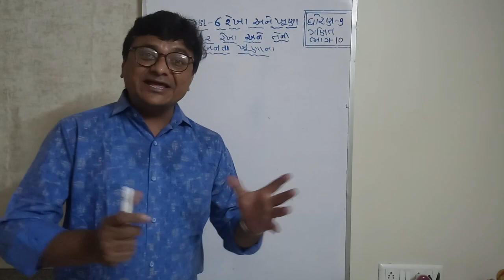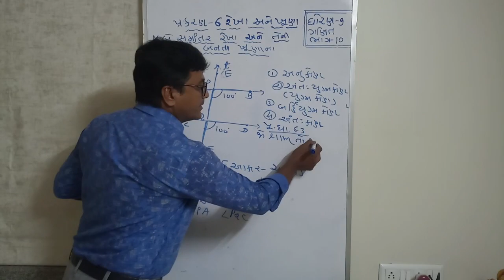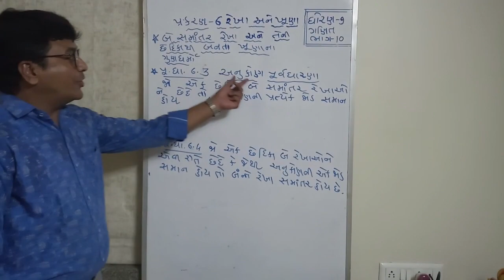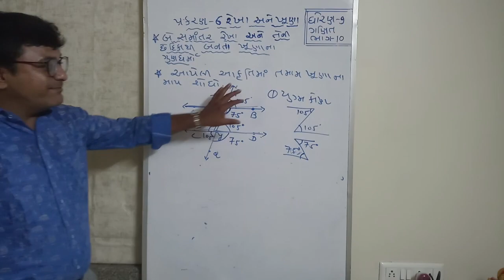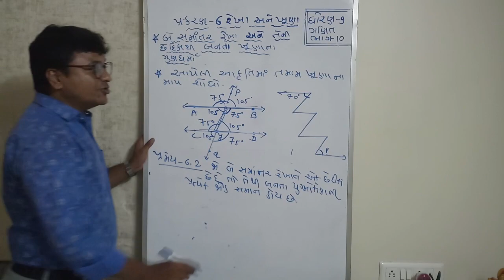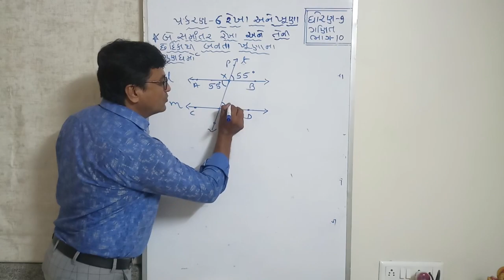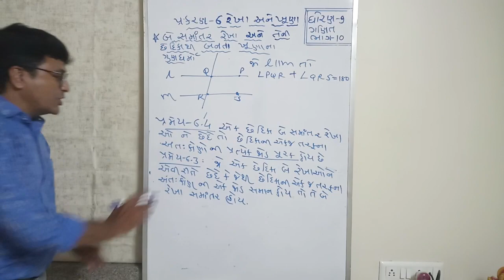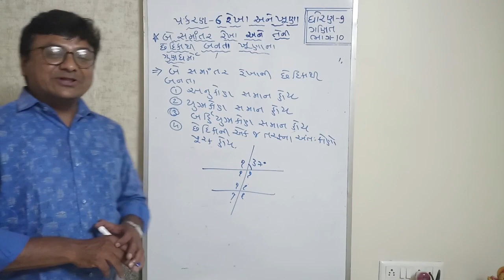standard 9, maths,chapter 6,રેખા અને ખૂણાઓ,part-10,અનુકોણ,યુગ્મકોણ, બહિર્યુગ્મકોણ,અંતઃકોણના ગુણધર્મો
here is the usefull link

here is the link for chapter 1,2,4,5,

chapter 1

chapter 2

chapter 4

chapter 5

thnx all...